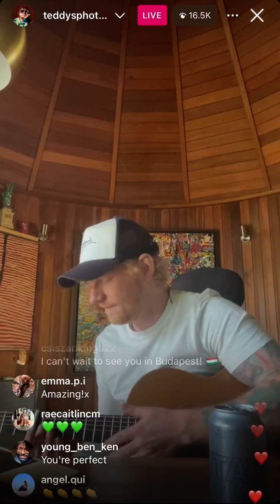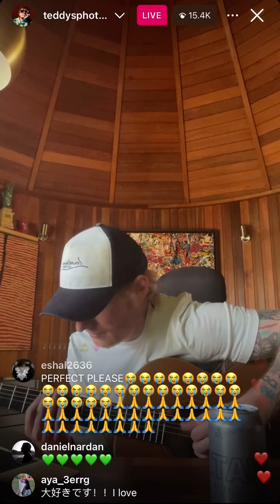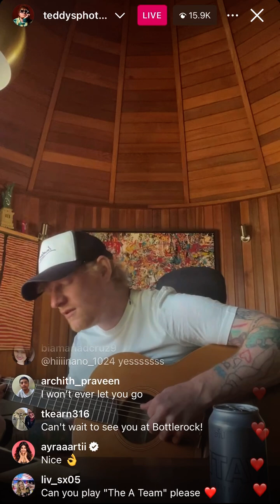Ed Sheeran Instagram Live (Part 3) - May 20, 2024